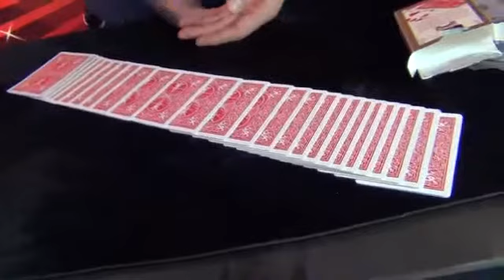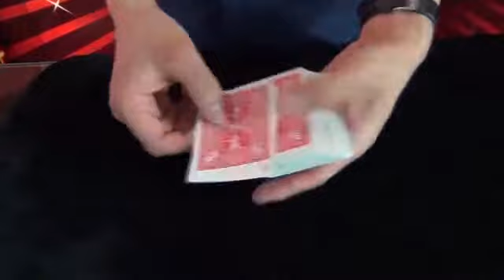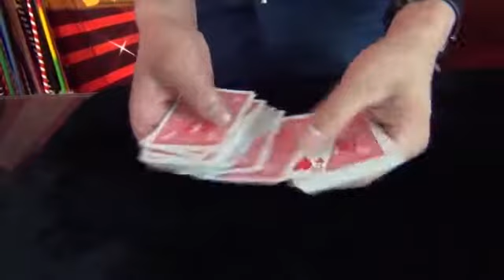Invisible Deck II YouTube